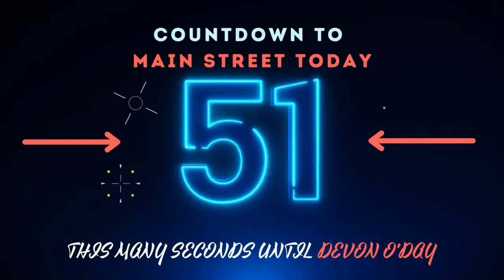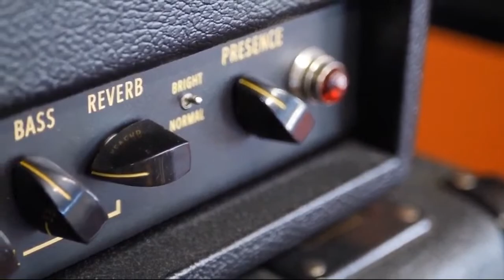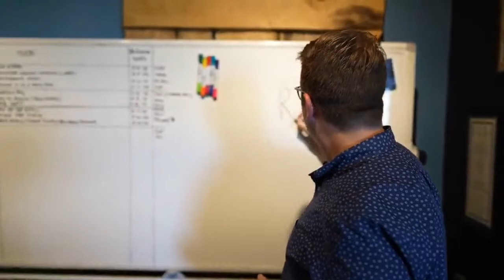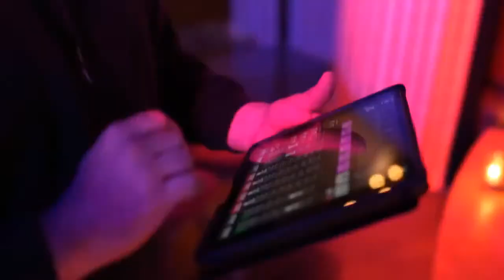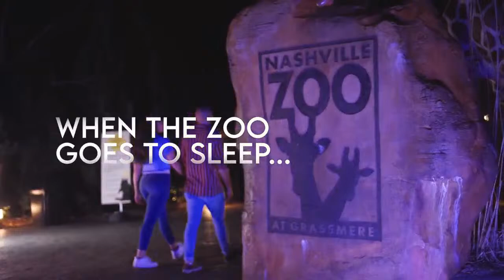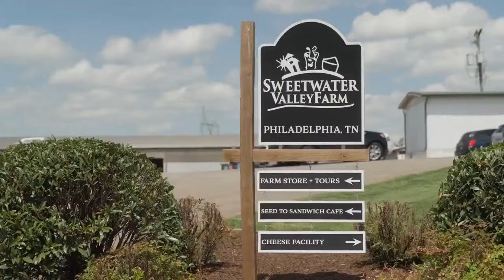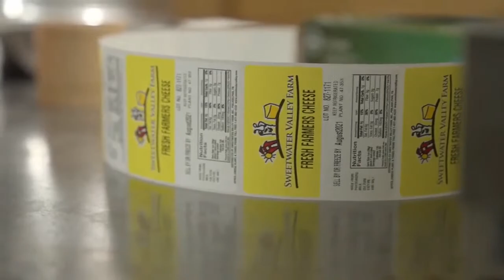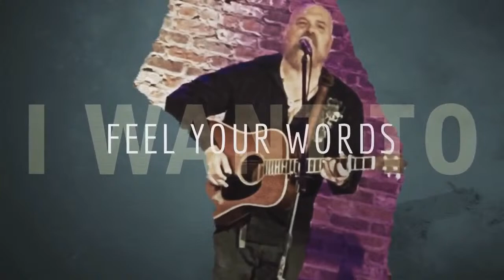New Stuff Tuesday - YOU Are Enough, debut video from Lisa Daggs. and MORE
Lisa Daggs debuts her new video for You are Enough at 11:11a this morning.  The Nashville Zoo, New shows and The Homestead Festival - and lots more!